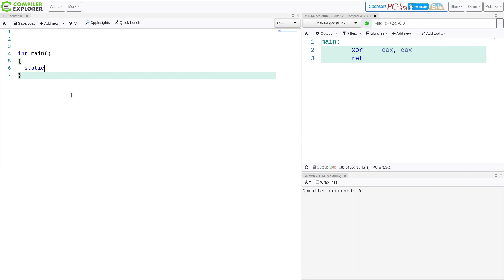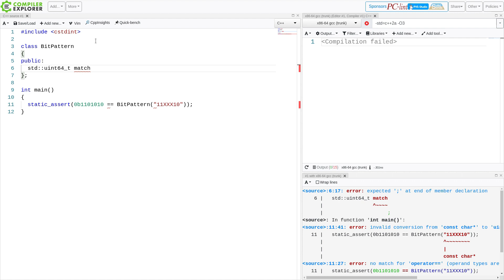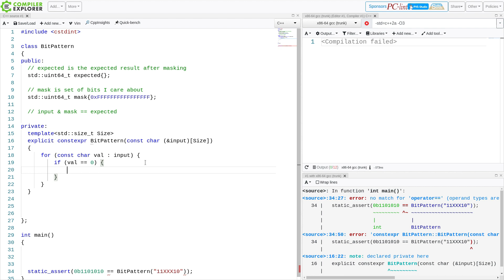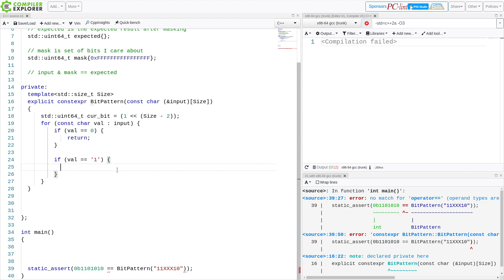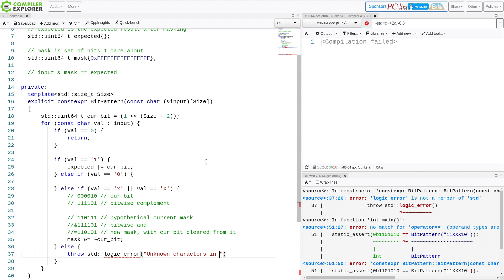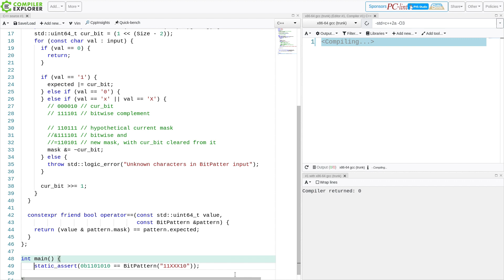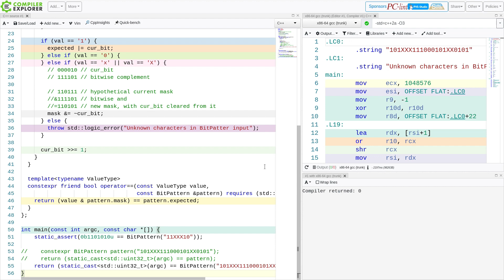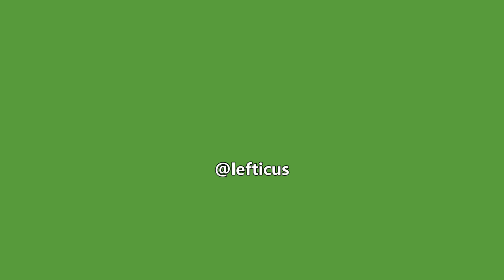C++ Weekly - Ep 230 - Building A High Performance Bit Pattern Match DSL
T-SHIRTS AVAILABLE!

GET INVOLVED

JASON'S BOOKS

RECOMMENDED BOOKS

AWESOME PROJECTS

O'Reilly VIDEOS